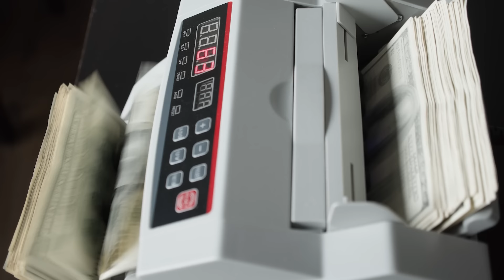Hasanabi, QTCinderella, WillNeff & AustinShow Go To TwitchCon Las Vegas | Fear&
This weekend the entire Fear& crew went to Vegas for TwitchCon. The gang recounts their con experiences, me and Will almost dying, QT being traumatized by elevators, Hasan being unable to take a day off and more. Also Austin calls the manager on Vegas on this weeks patreon episode for a very special edition of white hat Karen, might be the best piece of content we've ever filmed not gonna lie.

❤️ follow Fear&! ❤️

00:00:00 - Intro
00:01:02 - Austin's m&ms
00:02:50  - QT hates us still
00:08:50 - Hasan had fun for once
00:11:30 - we almost died
00:17:20 - We need a Karen
00:24:00 - fear&gaslighting
00:28:00 - Hasan is in shambles
00:34:50 - Hasan kms moment
00:35:45 - These gamers dont deserve Madeon man..
00:38:00 - QT is too busy
00:42:56 - WillNeff wholesome moment
00:50:20 - the sauce
00:53:00 - kicking me while im down kinda messed up
00:56:45 - Is Austin eccentric?
01:01:02 - Outro